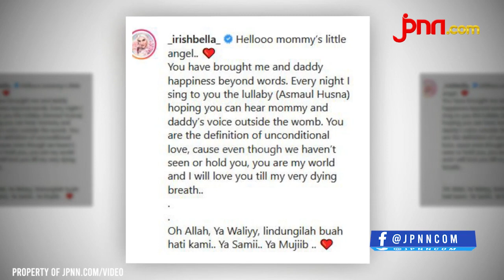Irish Bella Nyanyikan Asmaul Husna untuk Jabang Bayi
Artis kondang Irish Bella kini tengah menantikan kelahiran calon bayinya. Ia sangat menjaga kehamilan keduanya dengan Ammar Zoni usai mengalami kegagalan di kehamilan pertamanya.